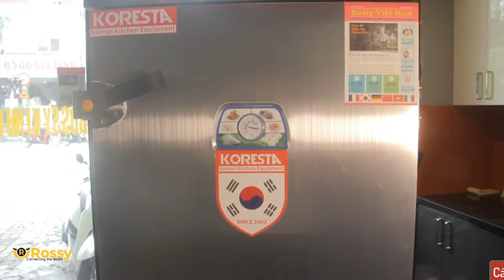Giới thiệu Máy Xay Thịt Koresta KR-12TS-MK | Meat Grinder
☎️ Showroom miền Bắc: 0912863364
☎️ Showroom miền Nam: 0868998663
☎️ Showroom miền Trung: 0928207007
☎️ Hợp tác kinh doanh: 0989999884